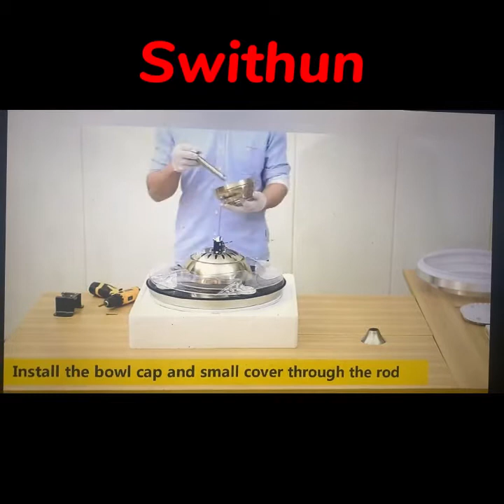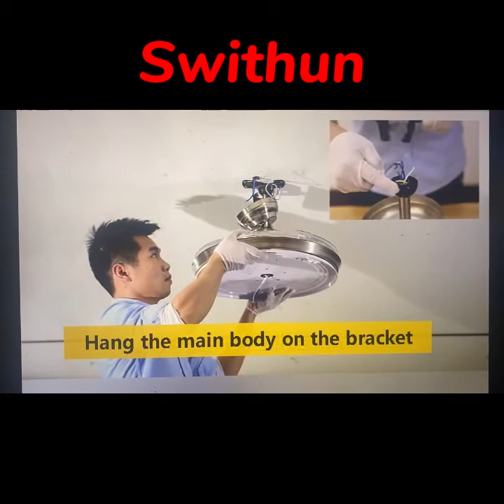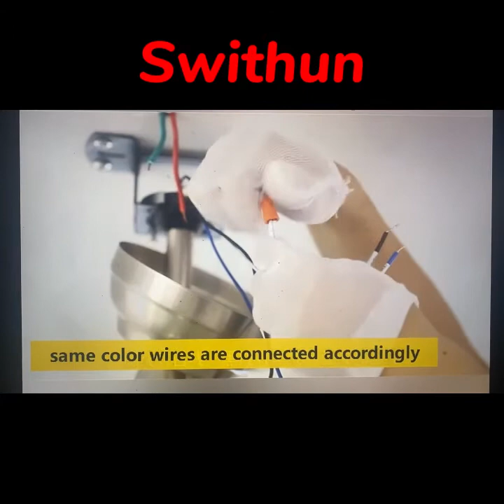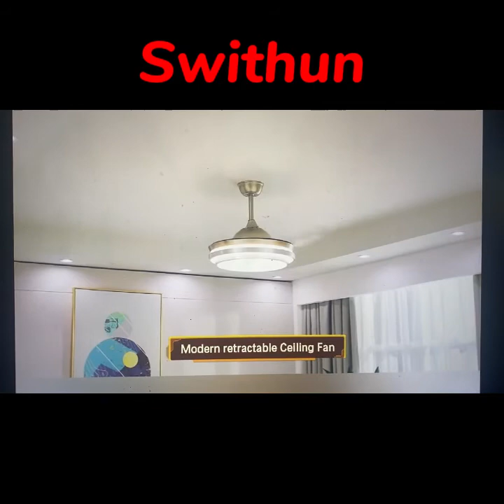Swithun 1008 Model & Living Room Ceiling Fan with Light-Installation Instructions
Dear valued customers
Many thanks for visiting our shop and showing your interests in our products! Swithun specialises in manufacturing and distributing middle to high end consumer electronics, home lightings and personal heath & care products. We continue to expand our product ranges to offer our customer unique and premium quality products at very competitive prices. We have created the brand Swithun which is based on the philosophy of efficiency, trust and passion. Each product we offer is endowed with our passion for research and development, eyes for minute details, and deep understanding of our customers need.
We are prepared to listen your feedbacks and looking forward to serving you!